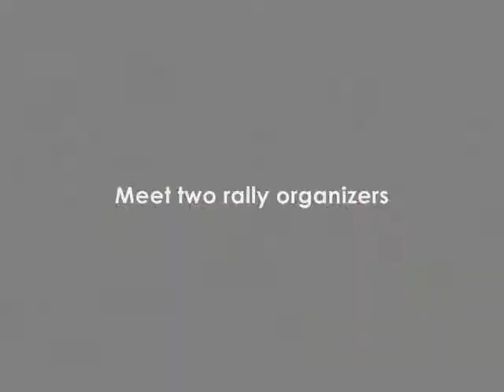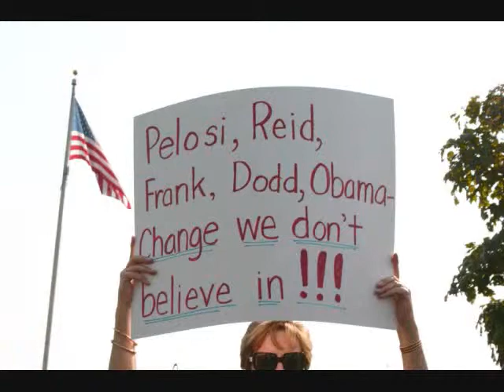Illinois Review talks with Joliet Tax Day Tea Party organizers Tim & Debbie Kraulidis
Illinois Review.com's Fran Eaton spoke with Joliet Tax Day Tea Party organizers Debbie and Tim Kraulidis about how they got started in the Tea Party movement, and found themselves organizing the Tea Party Express' largest rally in its 2009 33-city tour.  Part 1